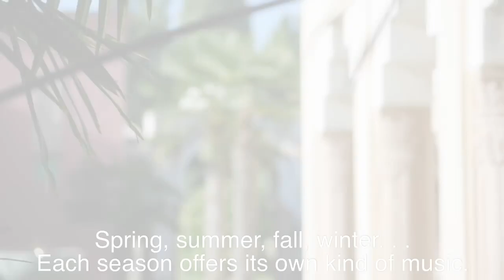Piano del Sol—Robin Meloy Goldsby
Piano del Sol carries you through four seasons of music—spring, summer, fall, winter. Close your eyes, dream a little, and imagine a place in the sun. Each season offers its own kind of music.